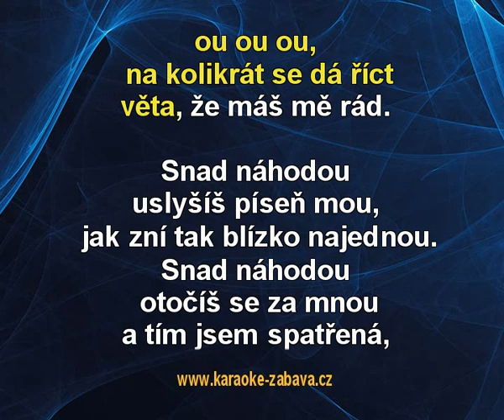Nepočítej - Ilona Csáková Karaoke tip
Karaoke ukázka ke skladbě Nepočítej, interpret: Ilona Csáková. Zakoupíš na (na karaoke DVD), (online) a (online).